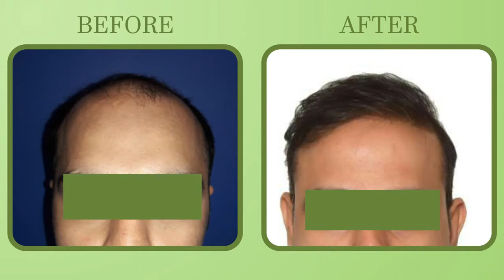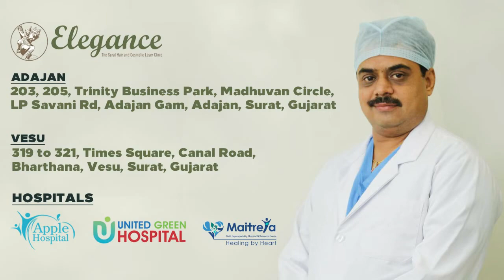Melbourne, Australia Patient Review for Hair Transplant Surgery | Elegance Clinic Surat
Dr. Ashutosh Shah who is a Board Certified Plastic Surgeon in Surat is explaining Melbourne, Australia Patient Review for Hair Transplant Surgery. Do watch this video till the end to know more.